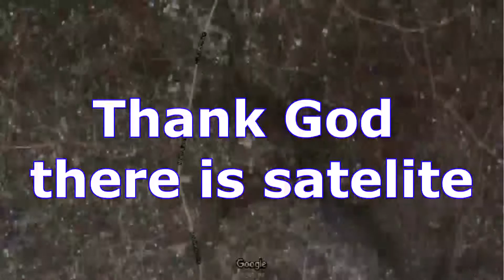NDC Lies Exposed2